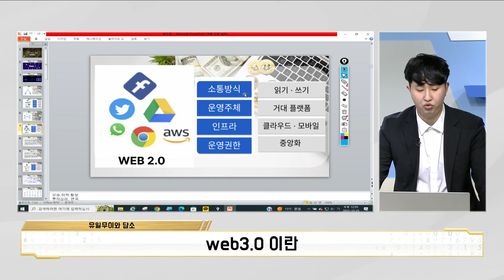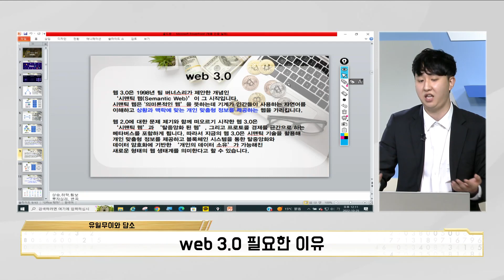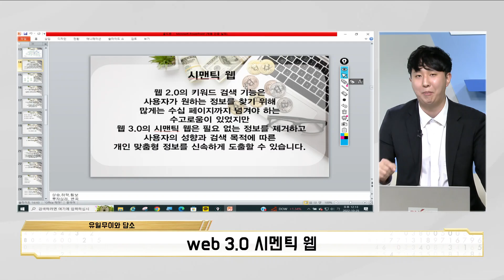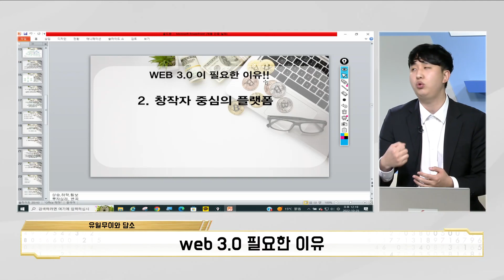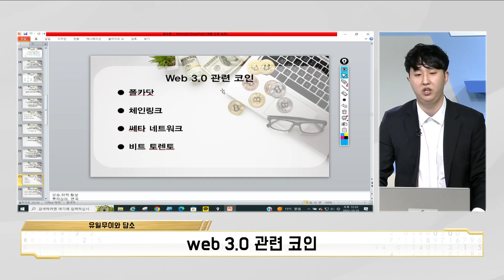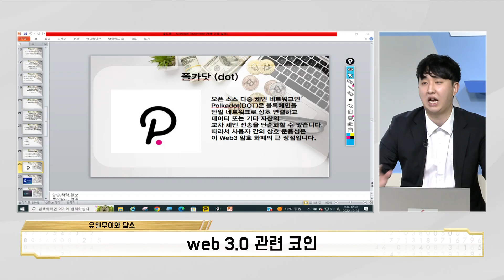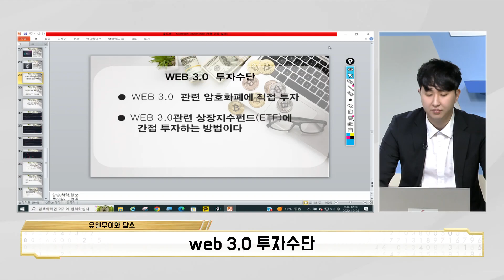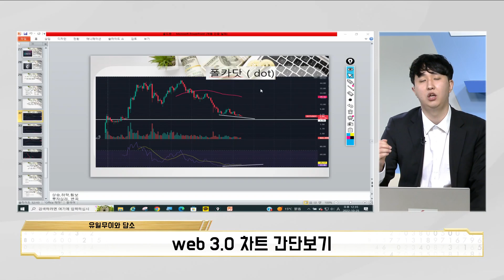web 3.0 필요한 이유/web 3.0 장단점(유일)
비트초아 (참여코드 123678)